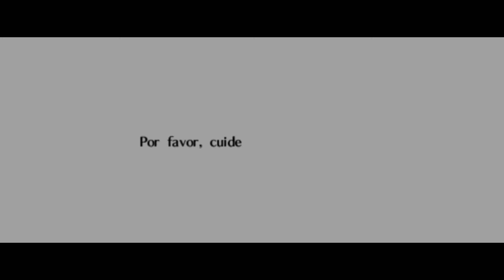The Legend of Zelda Ocarina of Time - Parte 27 [Let's Play PT-BR]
Hoje, teremos mais um vídeo da série de The Legend of Zelda Ocarina of Time, jogo lançado inicialmente para Nintendo 64 em 1998 e em 2011 foi lançado um remaster para o Nintendo 3DS. No episódio vamos terminar o Shadow Temple.

Itens no vídeo:

Gold Skultulla #00:48 #05:50

☻Compre jogos pela Amazon

☻Quer Ganhar Cashback de suas compras?